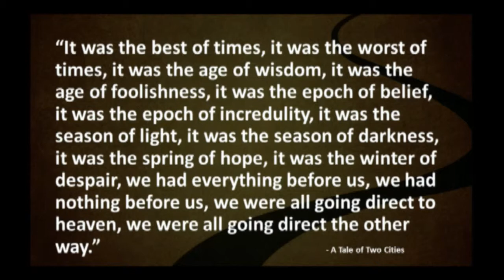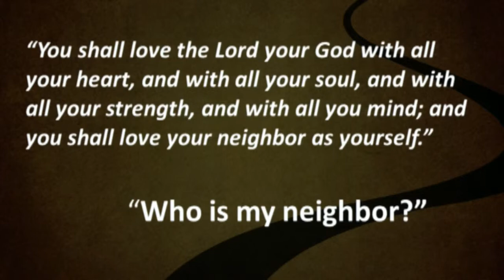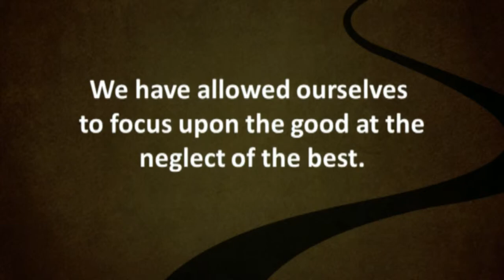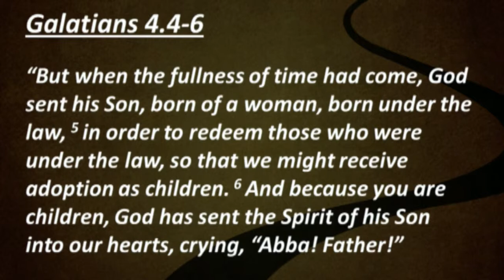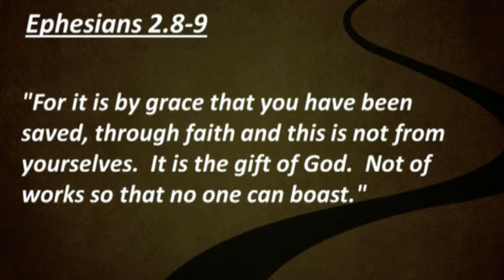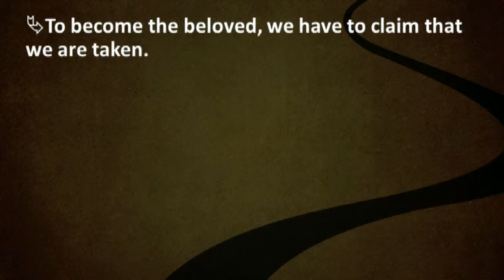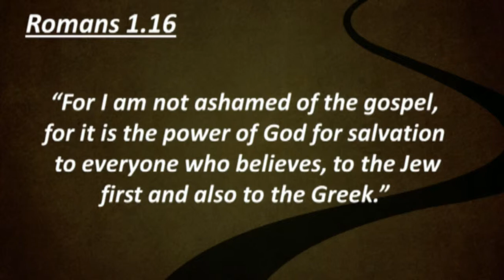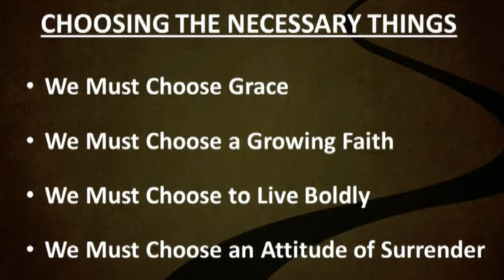A Journey of Faith - Choosing the Necessary Things_Bishop Mark Webb_Presentation 1